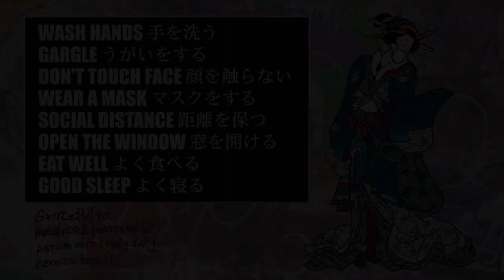元祖ニュータンタンメン本舗のタンタンメン&山本さんちのKIDのノリから「一緒に写真撮りましょうよ！」と言われた日【朝日昇の奇人チャンネル #073】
○ オススメの”元祖ニュータンタンメン本舗”のタンタンメン！！
○ 実録！！タンタンメンの映像
○ 「お前と同じ位の身長でヤバい奴がいる」
○ 「一緒に写真撮りましょうよ！」
○ やっぱ凄かったんだな.

エンディング画面の「NOBORU ASAHI'S ART WORKS」では、朝日昇の描いた絵や創作した作品・アイテムを展示し、ミニマムな個展を毎回開催させていただいております。

今回は、”docshot / Long sleeve T-shirt”です。

■ 新型コロナウイルス感染拡大に伴う（一社）日本フィットネス産業協会からマスコミ・メディアの皆様への重要なお願い

A-pop.tvでは様々な作品や最新のリリース情報などを掲載させていただいております。

A-pop.tv online storeでは、動画内で着用の「MSOGr Hat」「MSOGr Board Shorts JPNL model」「Iuen / リンガーT」「MSOGr Snapback Cap」「MSOGr Snapback Cap #02」「MSOGr X A-pop Shorts "雅～Miyabi"」「Color pallet」なども取り扱っております。

■ 朝日 昇 X 佐藤 ゆか 二人展 / The joint art exhibition of Noboru Asahi X Yuca Sato
〜 2015年3月20日（金）～22日（日）/ 横浜・Lei 'OHANA

【 出演 】朝日 昇、善理 俊哉

【 声の人 】JAGT 、神原 英樹